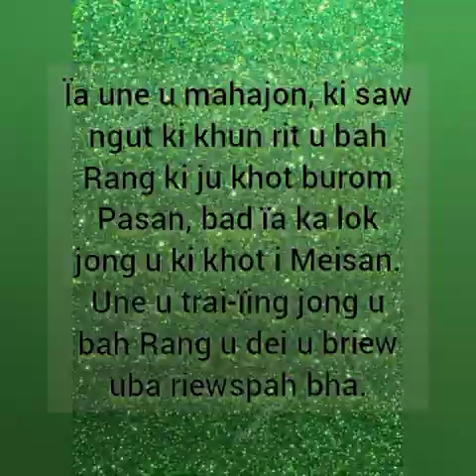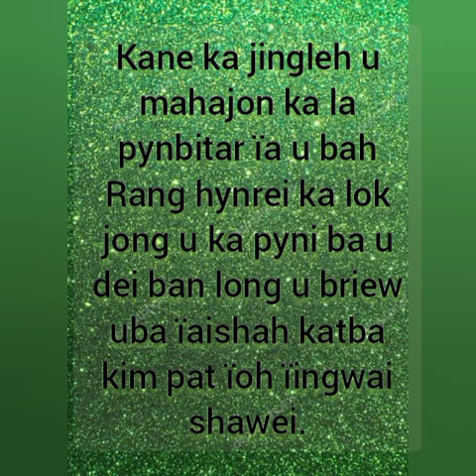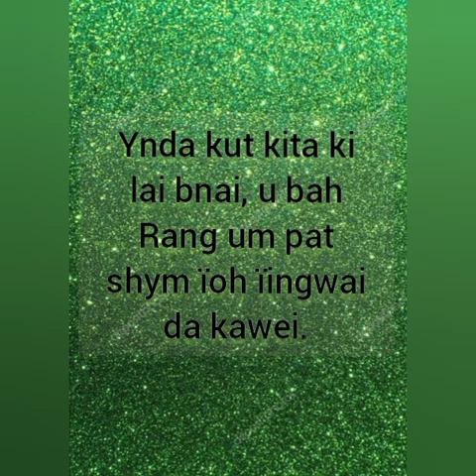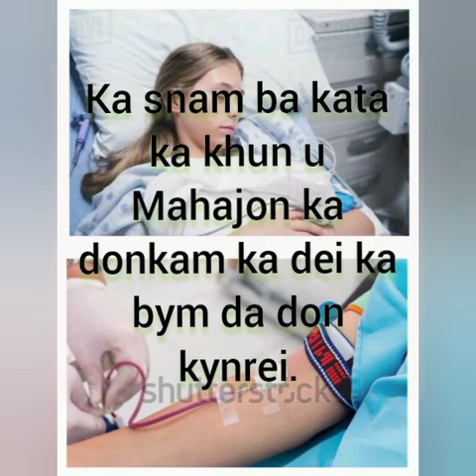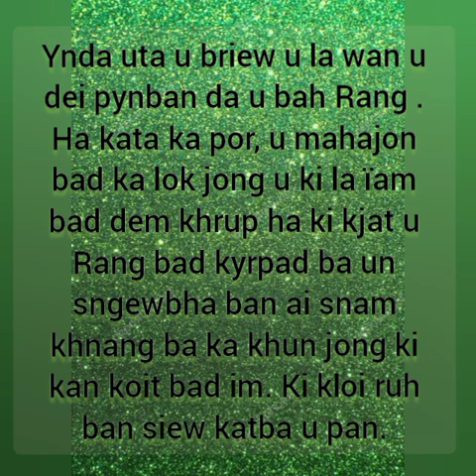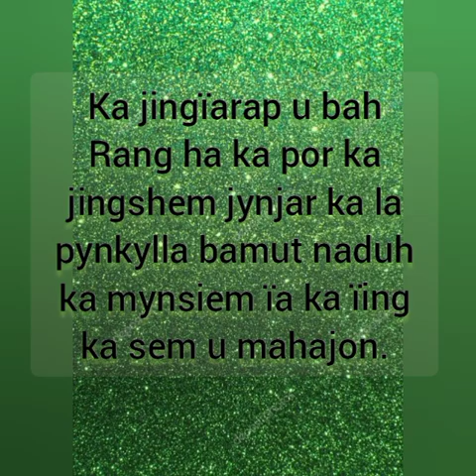Class XI - Khasi - 18/01/2022